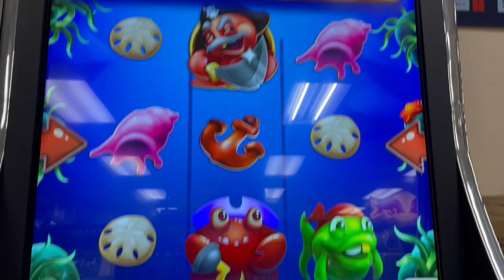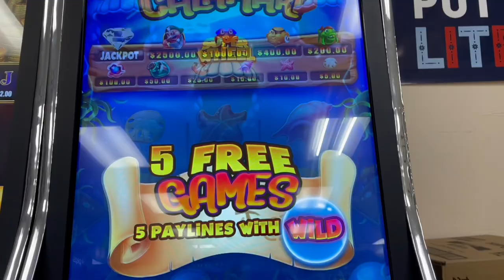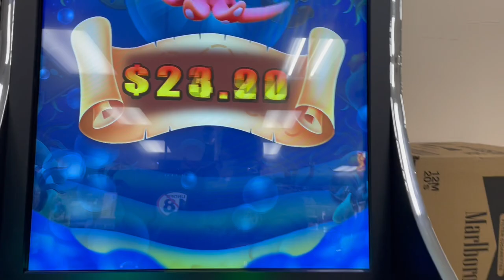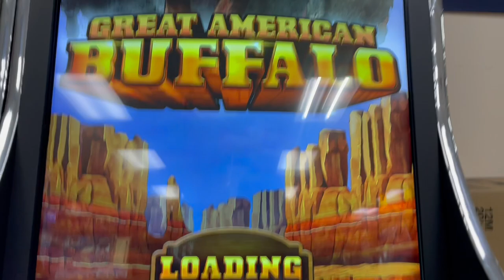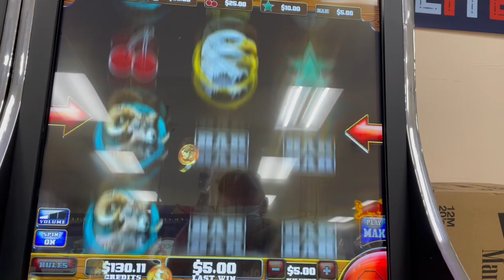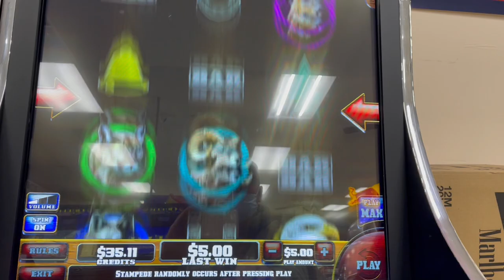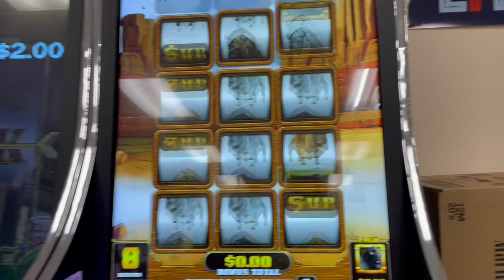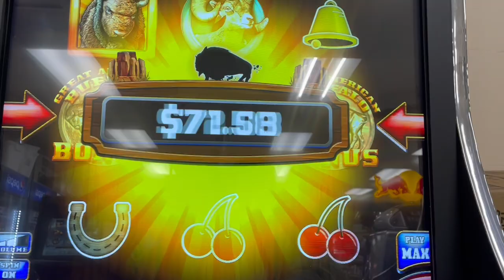Great American Buffalo Huge max bet bonus win! Live Play Captain Calamari, Festival of Dragons slot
Here is some live play for you guys,  started out with $120, how much did i cash out??!!!  Best bonus ive had on buffalo in a good while!